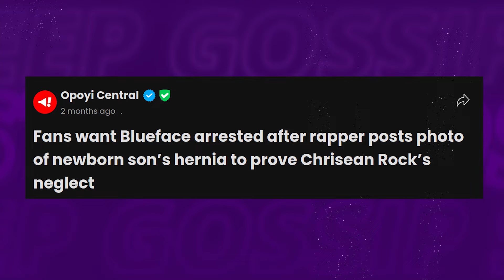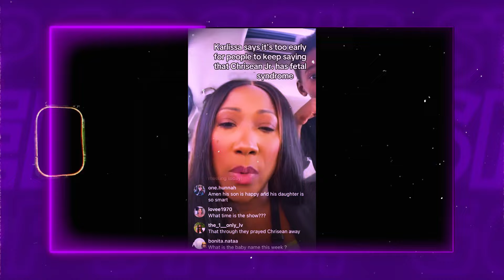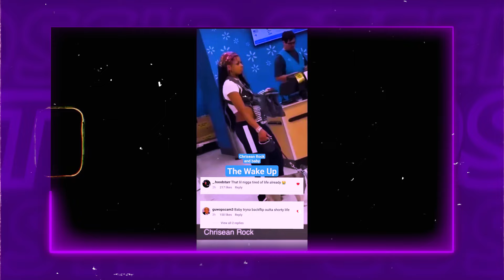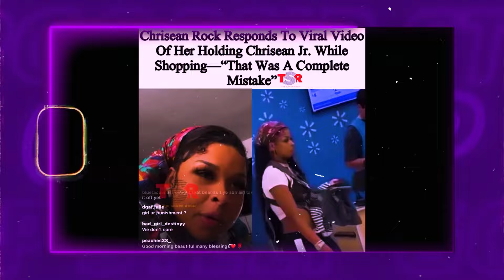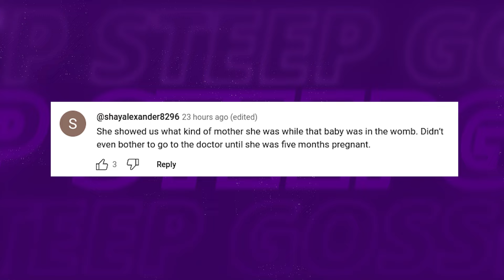Jason Lee HUMILIATES Chrisean Rock For Making Her Child DISABLED!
In a jaw-dropping turn of events, the notorious drama king, Jason Lee, is back with a vengeance, unleashing a barrage of threats aimed at none other than Chrisean Rock!

1. The videos have no negative impact on the original works.
3. The videos are transformative in nature.
4. We use only the audio component and tiny pieces of video footage, only if it's necessary.